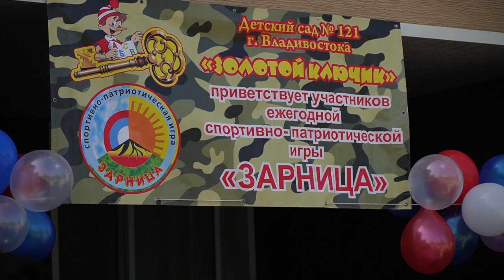«Зарница» в детском саду 121.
В детском саду № 121 г. Владивостока прошла ежегодная спортивно-патриотическая игра «Зарница». Дошколята учились вместе преодолевать препятствия, проявлять ловкость, сообразительность и взаимопомощь. А началось всё со смотра строя и песен.